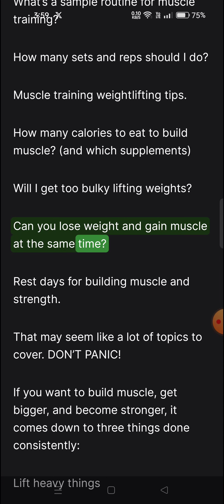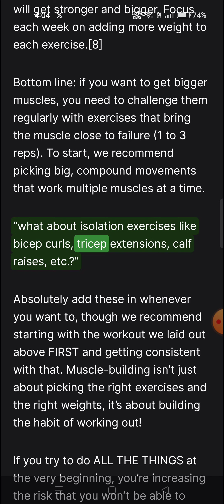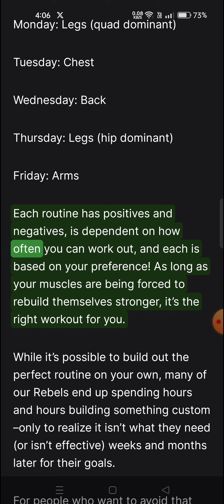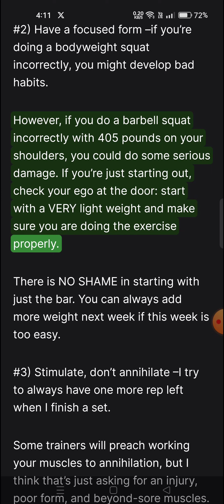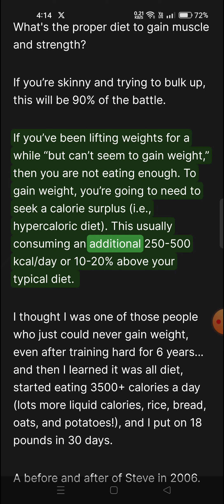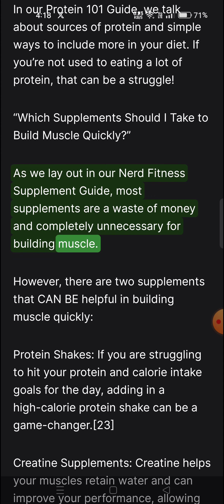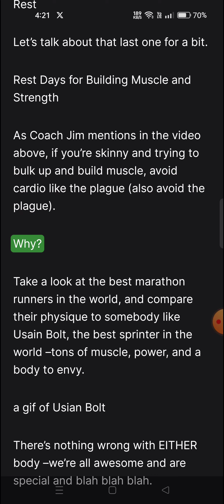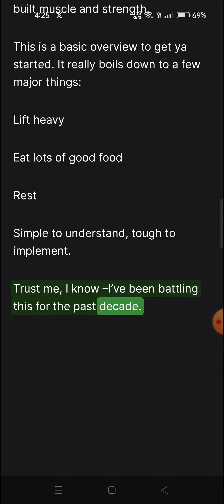How to Build Muscle Fast (Training, Diet, and Workouts)